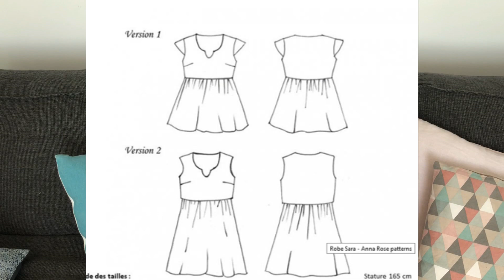Mes 5 patrons favoris du mois d'Août !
▼ Si vous souhaitez en savoir plus ! ▼
Hello !!! Aujourd'hui j'inaugure une nouvelle série de vidéos dans l'idée de vous présenter chaque mois mes 5 patrons favoris ! Vous trouverez ci-dessous les liens des différents patrons dont je parle dans cette vidéo ! Si cela vous plaît vous pouvez mettre un petit like et me laisser un commentaire ;-)

Si vous avez apprécié cette vidéo, vous pouvez cliquer sur le pouce en l'air ☺